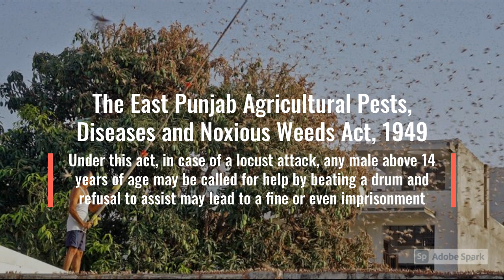7 Weird Indian Laws That Still Exist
Occasionally, archaic laws from the colonial era are left behind in the Indian Penal Code. Some of these are not just obsolete but also bizarre, from needing government clearance for kite-flying to laws about telegraphs.